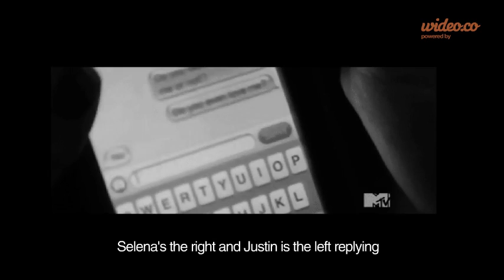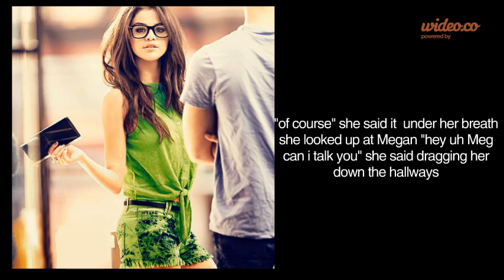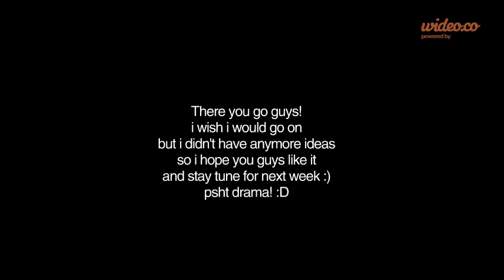Justin Bieber and Selena Gomez Love Story "Do you love me" Part 50 - by Wideo.co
finally to part 50! I love you guys so much!
next part will come soon